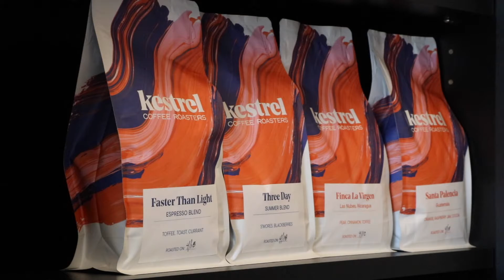Kestrel Coffee: Pine Street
Produced for Element Real Estate by Angelika Karapetian